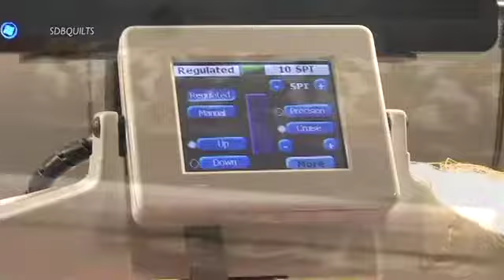Charlotte's Fall Leaves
This video is about Charlotte's Fall Leaves